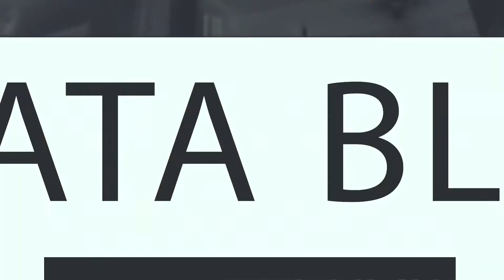Buat Kamu Yang Bingung Perbedaan TRICKY BLACK & MARVEL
kacamataberubah warna
shopeekacamata lentur
shopeekacamata unik